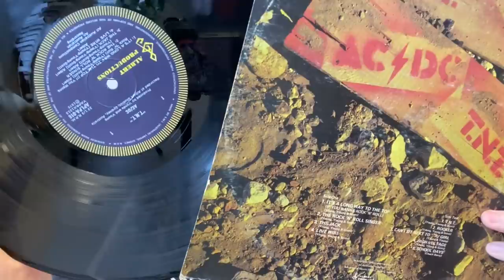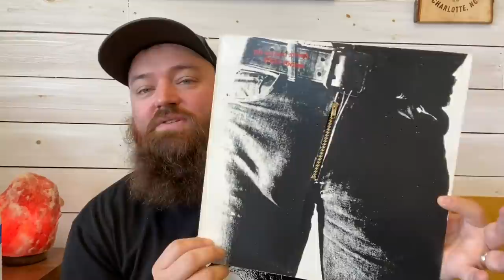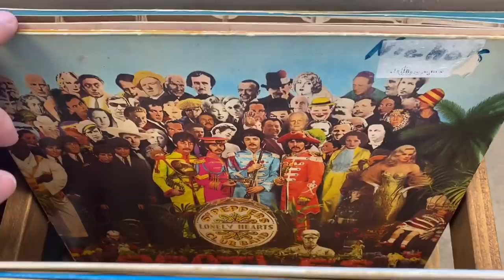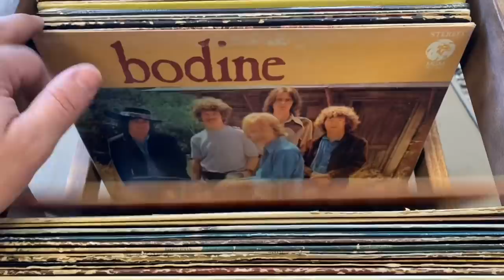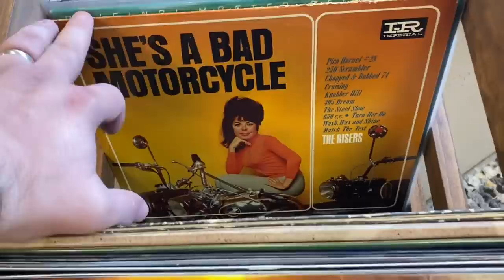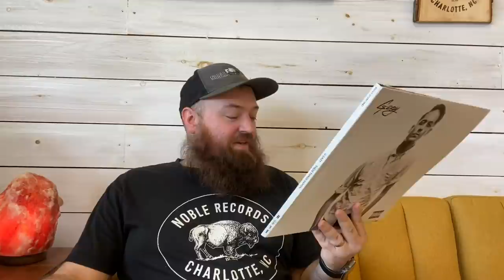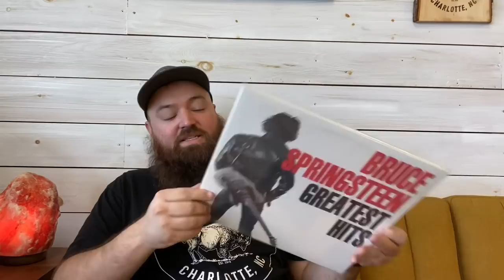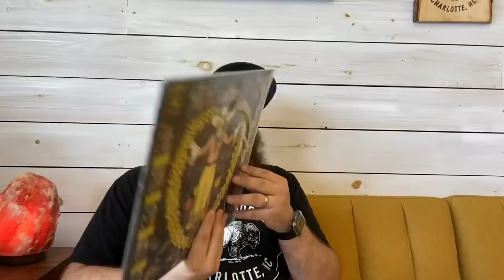I Bought over 1,000 Records, Classic Rock, Jazz, and more!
Contact by mail:
11500 E Independence Blvd
Unit F